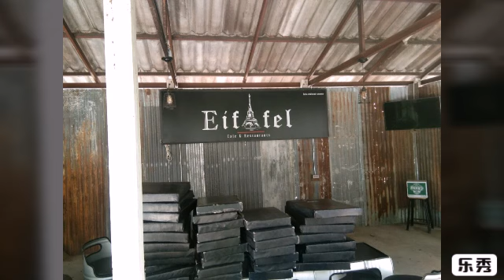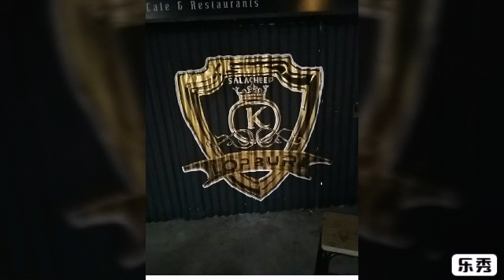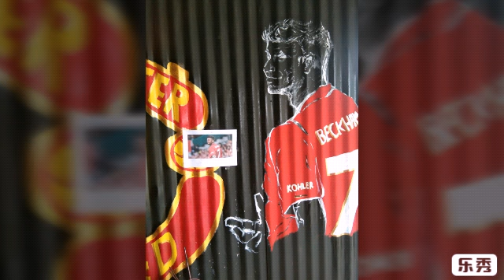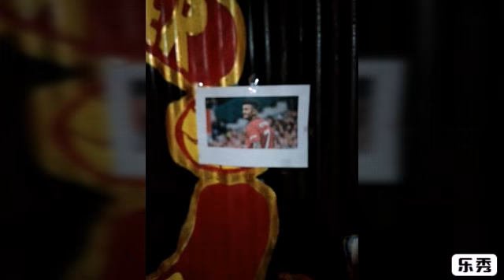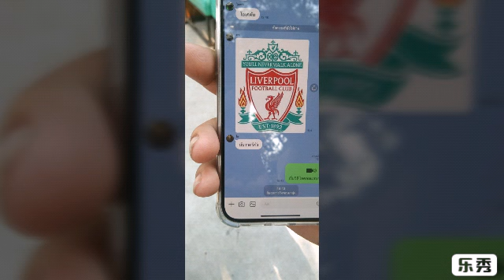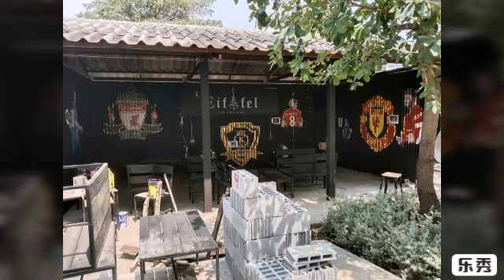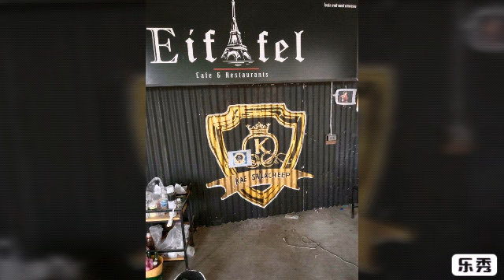วันแต่งร้าน FULL HOUSE ลพบุรีแล้วเทียวลพบุรีบ้านเรา ครูโน๊ตลพบุรี